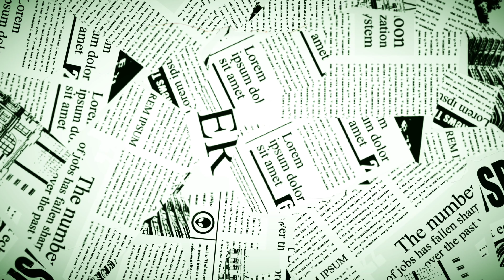Thomas Spindler plays "Fly me to the moon" by Sinatra because his mom requested it.....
Mom texted me while I was in the studio and told me to stop playing KISS and try a Sinatra song.